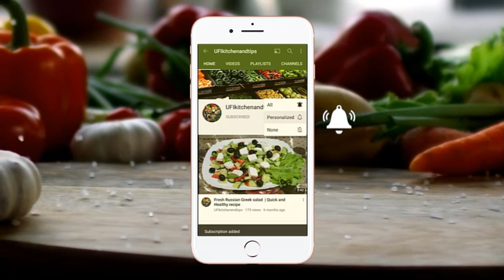Traditional & Village Style Aloo Baingan | Eggplant Recipe | Картофель с Баклажанами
How to make Village Style Aloo Baingan  recipe .I hope you like it and try it. I have more delicious recipes for you.